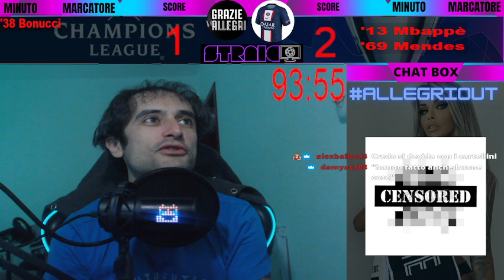Juventus PSG 1-2 (commento): Cinque sconfitte su sei, eliminazione storica!